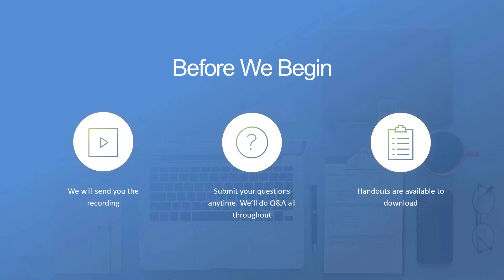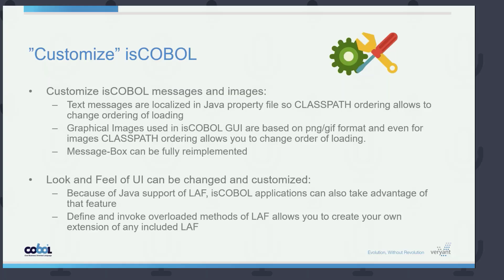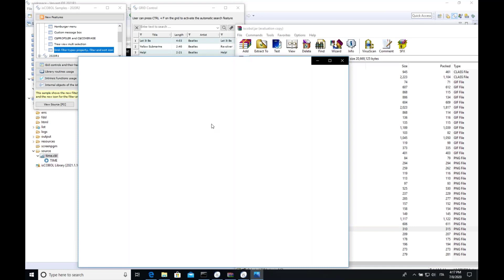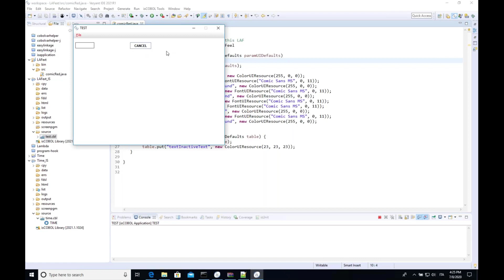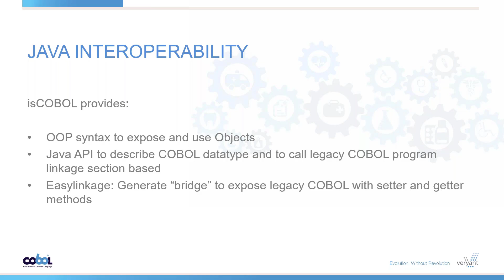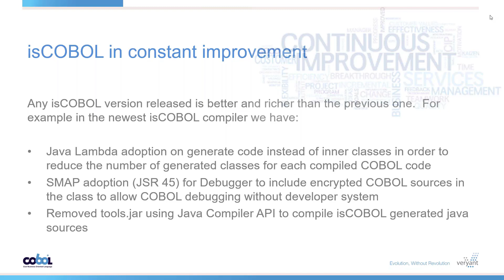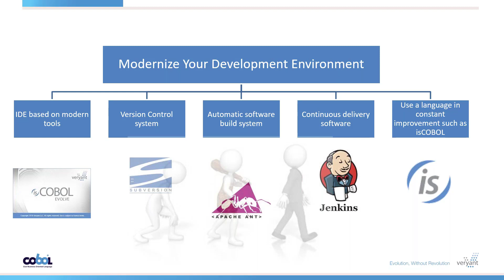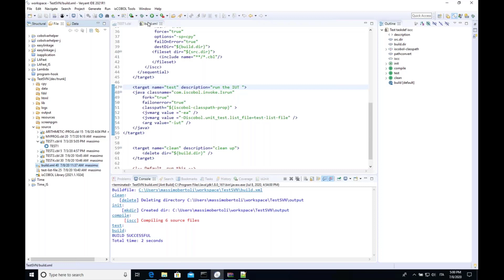isCOBOL for the Technologist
Sixth video of the series of Webinars 2020 by Veryant; in this Webinar Massimo Bertoli, Veryant's President and Chief Technology Officer, discussed advanced development techniques.